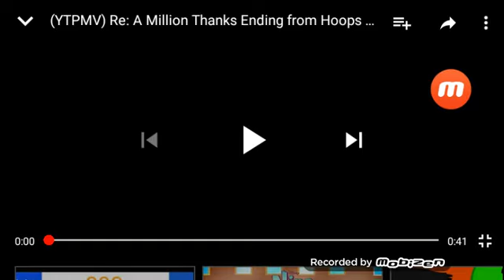(YTPMV) Re: A Million Thanks Ending from Hoops And Yoyo Scan